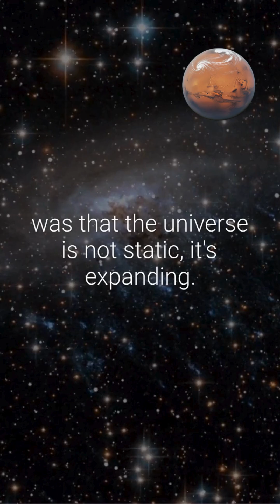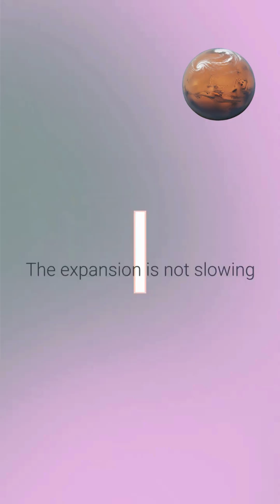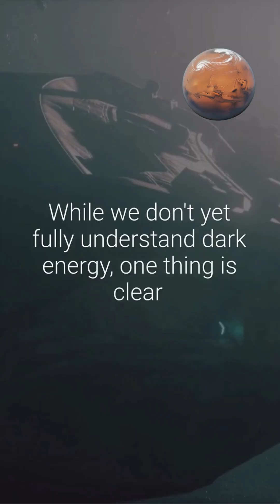What Makes the Universe Expand?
For centuries, the nature of the cosmos has fascinated scientists and philosophers alike. But one of the most profound discoveries of the 20th century was that the universe is not static—it’s expanding. But what exactly drives this expansion?